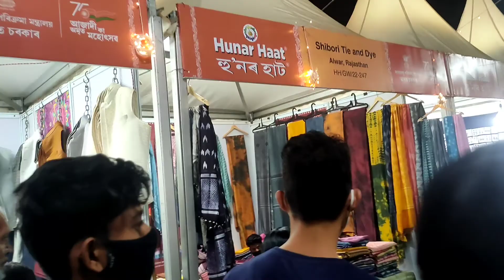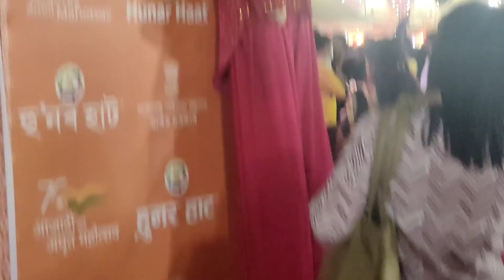Hunar Haat 2022 in Guwahati For First Time | Must Come | क्या मजा आया भाई | Nabajit Tiwari Vlogs! 💥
Hunar Haat 2022 in Guwahati For First Time | Must Come | क्या मजा आया भाई | Nabajit Tiwari Vlogs! 💥 | Hunar Haat 2022 khanapara guwahati

hit likes.

lots of  ❤️